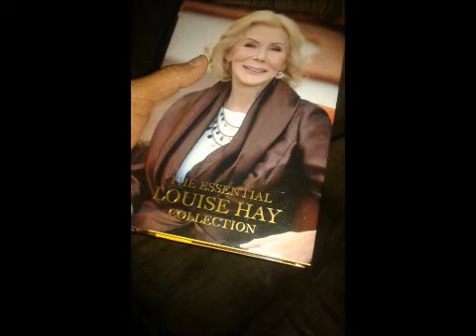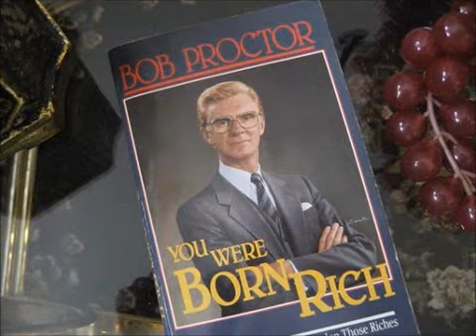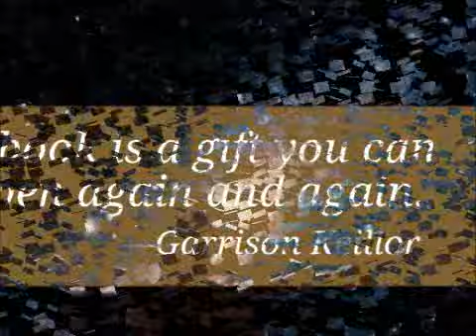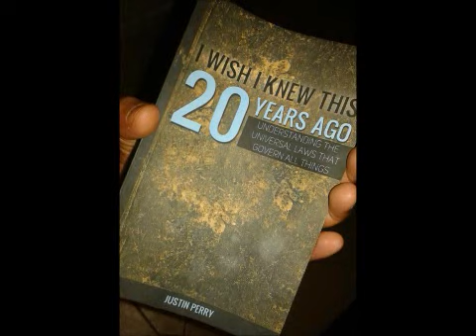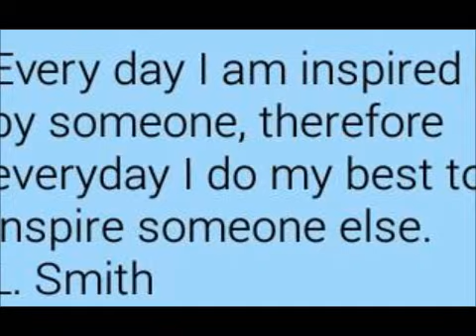"I Read Books"- Personal Development-Inspirational Song by Loot Bryon Smith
I believe that reading is one of the  keys to Knowledge, enlightenment, information, consciousness & education. Personally i wouldn't have been aware of the law of attraction & inspired to look within myself for true happiness,spirituality, purpose, inner peace & the power to create my own abundant life, if it were not for the books I have read. I hope this song inspires those that don't read, to start reading. Thank you.